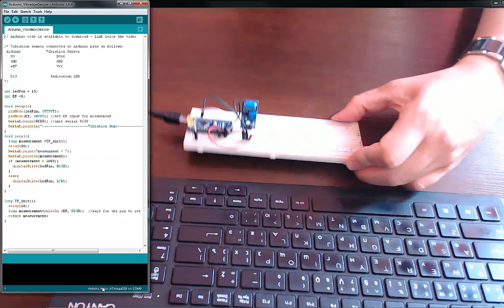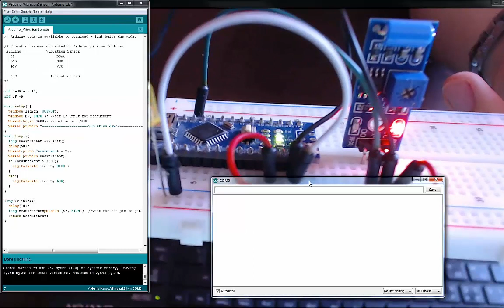Arduino and SW-420 Vibration Sensor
I also recommend you to join my shopping network:
Money returns every time you buy!  If you are interested, for more info write me an email.
This is available in many countries all across the world.